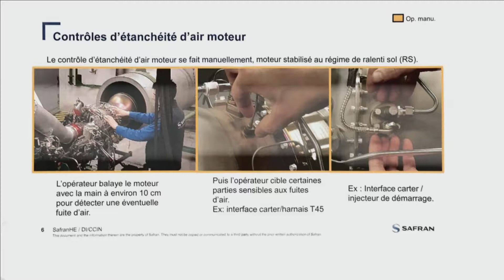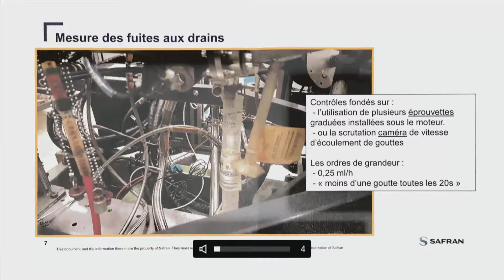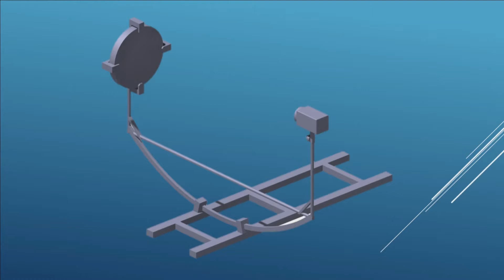24h_innovation_ESTIA_2016_cumin:safran